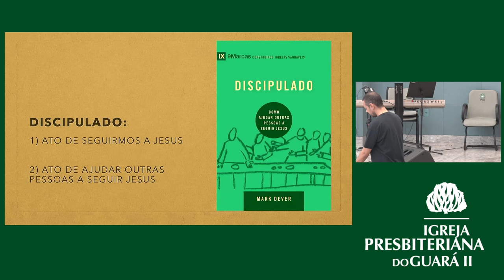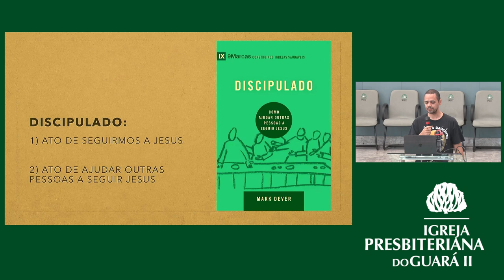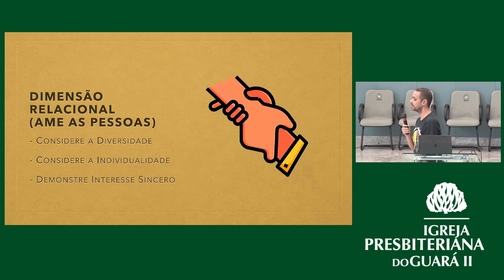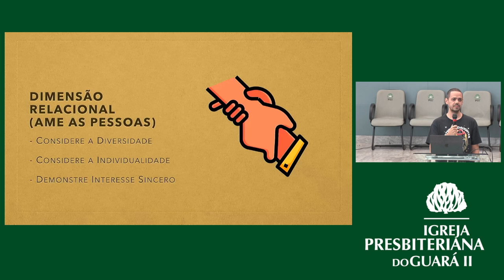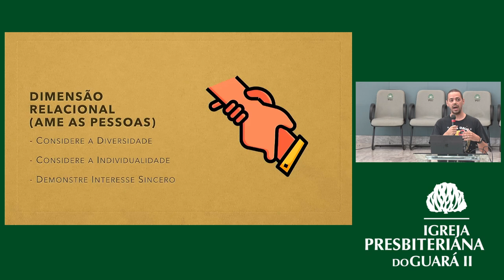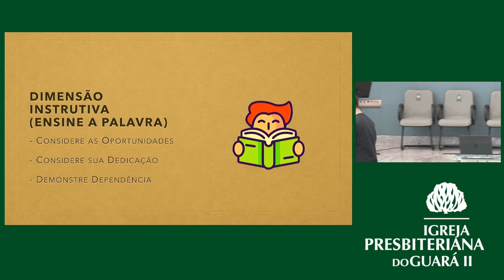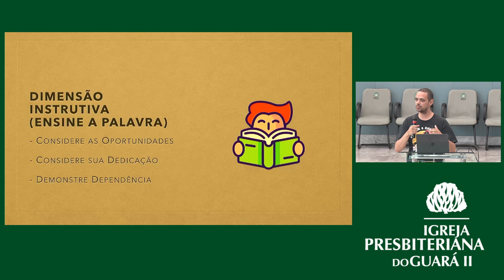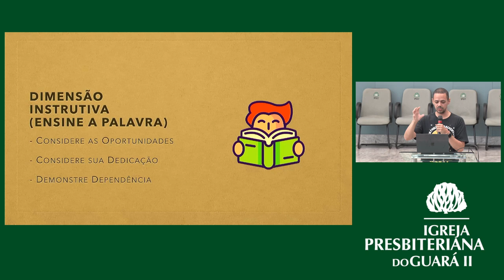Chamados para Criar - Aula 16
• Título da Mensagem » Chamados para Criar
• Pregador »Thiago Almeida

• Mensagem transmitida às 10h30 do dia 11 de junho de 2023 na Igreja Presbiteriana do Guará II – IPGII. ⤵

💎 Acompanhe a Igreja Presbiteriana do Guará II 💎